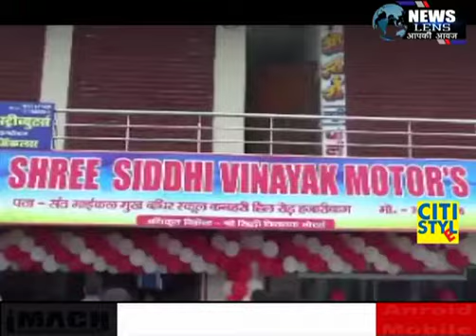NEWS LENS Hazaribagh : कनहरी रोड स्थित श्री सिद्धि विनायक शोरूम का हुआ उदघाटन।